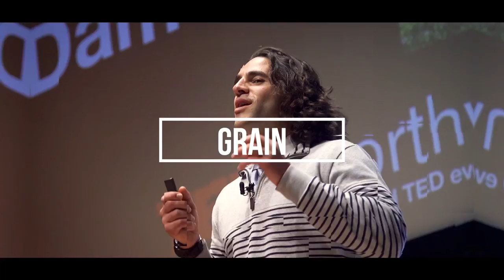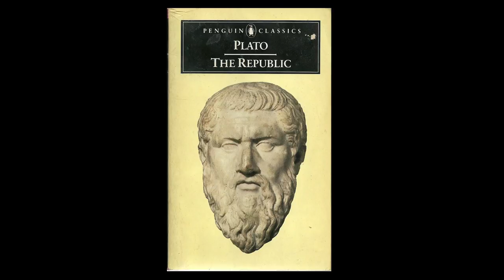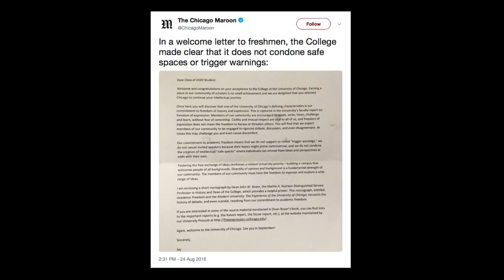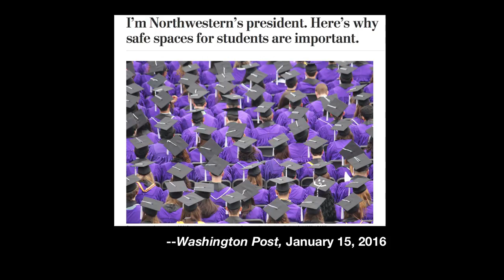Political Correctness on the College Campus | Jonathan Holloway | TEDxNorthwesternU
Jonathan Holloway is the new Provost of Northwestern University. Before moving to Northwestern, he was the first African-American Dean of Yale College as well as a Professor of African American Studies, History, and American Studies at Yale University. With a specialization in post-emancipation United States History with a focus on social and intellectual history, he has done extensive research regarding the educational experience of students of color.